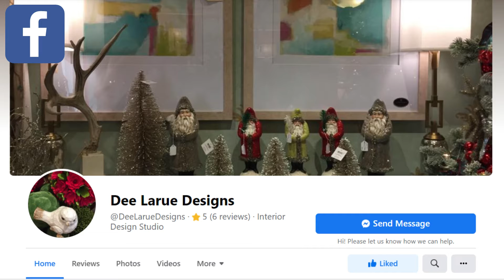Collierville Town Square Business Spotlight - Dee Larue Designs!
I’ve gotten to know so many incredible people who work in small businesses. Many are entrepreneurs who’ve devoted their lives to providing outstanding goods and services to their fellow residents. It’s always rewarding to support our small business friends - both new shop owners and established stores. After the ro

ugh times so many have faced, I encourage everyone to make a plan to shop local when possible!

Dee Larue Designs
Home furnishings and accessories store
open Wed. to Sat., 11 am - 4 pm.
Interior design - scheduled by appointment

"Supporting local businesses is a powerful way to keep dollars spent in our community. When you purchase gifts from our small businesses and dine with locally-owned restaurants, you’re showing support and appreciation for local families. These hard-working business owners donate to our local nonprofits and schools (the sales tax helps local municipalities, too!) You can also support businesses by commenting and “liking” or sharing their social media posts. As you celebrate their successes and share offers with friends, it helps promote their businesses." ~ Maureen